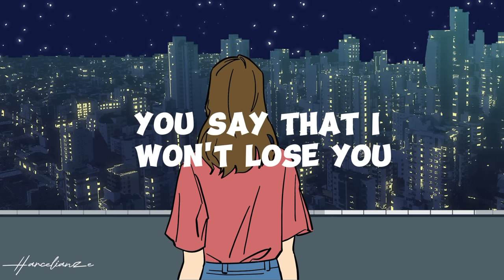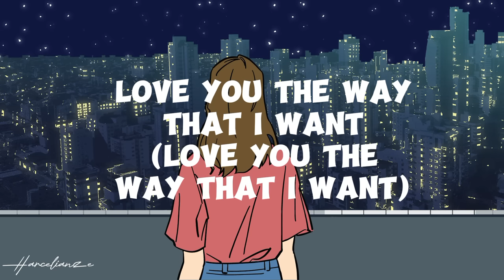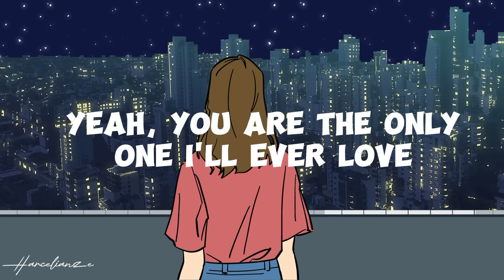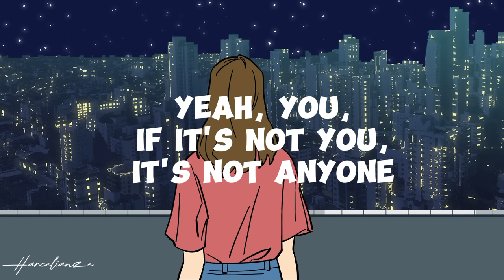Anyone - Justine Bieber (Lyrics)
Source: Musixmatch
Songwriters: Justin Bieber / Joseph Stanley Williams / David F. Paich / Mark Williams / Alexander Izquierdo / Jonathan David Bellion / Jordan Kendall Johnson / Stefan Adam Johnson / Andrew Watt / Raul Ignacio Cubina / Michael Ross Pollack / Susan Porcaro Goings
Anyone lyrics © Universal Music Corp., Bmg Platinum Songs, Bmg Gold Songs, Bieber Time Publishing, Davlo Music, Songs With A Pure Tone, Art For Art's Sake Music, Aix Publishing, Songs Of A Beautiful Mind, Bmg Bumblebee, Andrew Watt Music, Songs Of Bbmg, Ric Volta Publishing, Kobalt Music Services America Ii Inc Kmsa Ii, Superreal Publishing, Hipgnosis Sfh I Limited, Anthem State Of Mind Music, Hifi Music Ip Issuer L.p.
Photo: Canva / Violet Illustrated Girl Sea View Citu Night Sky